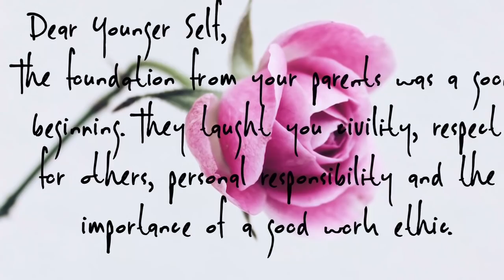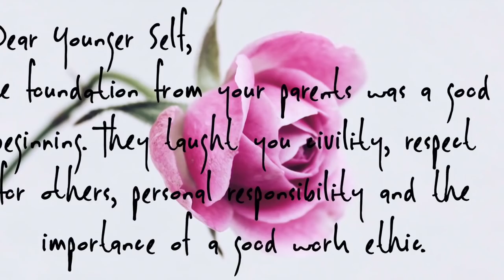A WOMAN OVER EIGHTY | A LIFE UNCHAINED UNCAGED LIBERATED| A LETTER TO MY YOUNGER SELF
It just so happens that I am one of the oldest women here on Youtube and the oldest in the beauty community, but that is nothing I have earned, it just is. I am a woman over eighty and at this point in my life I am unchained,  uncaged and liberated. At the request of a subscriber I’m writing a letter to my younger self. I would love for you to do the same.
motivation. mature advice. life over sixty

Art in Opening: Mira Lehr @Mira Lehr
Necklace: Zsiska
Foundation: Chanel
Eye Shadow: Chanel
Mascara:  Tetyana naturals 4D Silk Fiber Lash
Lipstick: Marc Jacobs

My lifetime career has been in television, film and the theatre, so what better platform to share my lifetime of experiences with others than Youtube and my blog, sandrashart.

 Life and thoughts and just about everything under the sun. The only order to it is life itself as lived. Natural chaos! I am married and have three grown children.

@screenactor on Poshmark
@sandrashart/ twitter
@sandrashart on Instagram

Tonic Music
Cigarettes And Gasoline:
Beauty In Disrepair:

Equipment: iPhone 7 plus
Tripod: Zeadio Smartphone Holder
Tripod: Digient
Hands free camera: Amazon Echo Look
Microphone: Shurr